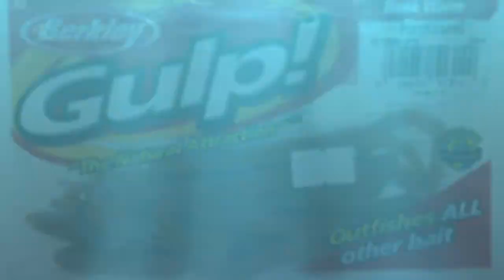Botany Bay PB Trevally 15.03.13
I got this Trevally on Botany Bay late Friday arvo flickin my Gulp soft plastics around the tugs anchored at the oil wharf,this is the complete fight with this fish .i was using 6lb braid mainline with  1mtr of 6lb fluorocarbon leader on a 1/8' jig head .These fish are great fun on light gear and taste great .This Trevally was my PB and even had a little bump on his head like you would see on a big snapper.About an hour later i hooked my biggest Flathead but lost him a mtr from the net it was at least 90cm i thought it was a shovel nose shark it has been burning me for the last few days it was the one that did get away!